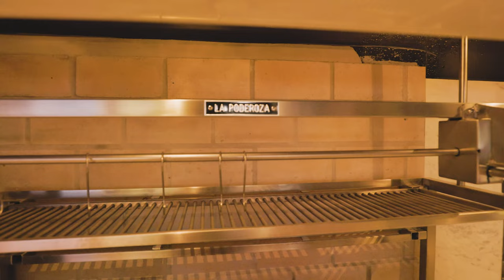A Beautiful Brazilian House In Stone, Concrete And Wood [Portugese]